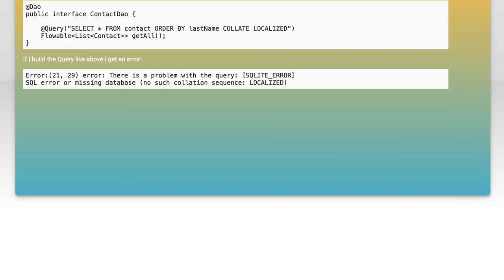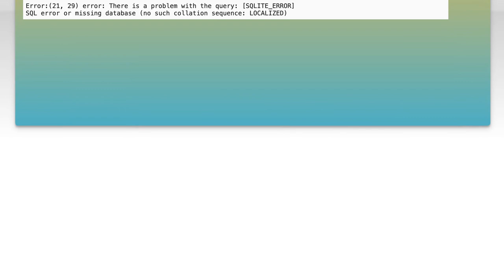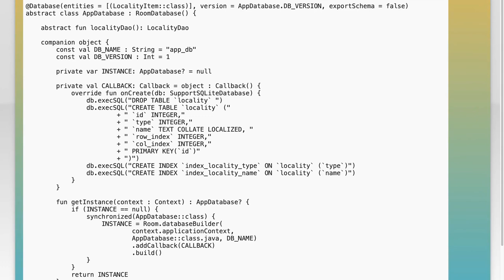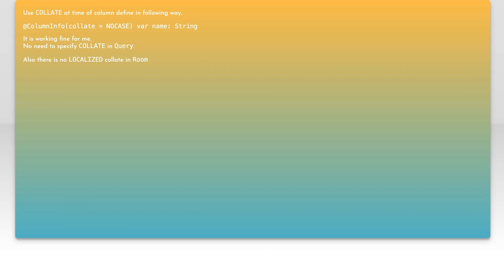Fixing Room Persistence Library Query COLLATE LOCALIZED Issues in Android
In this video, we dive into the common challenges developers face when using the Room Persistence Library in Android, specifically focusing on COLLATE LOCALIZED issues. We'll explore what these issues are, why they occur, and how they can impact your database queries. Join us as we provide practical solutions and best practices to ensure your app handles localized data effectively, enhancing both performance and user experience.

Today's Topic: Fixing Room Persistence Library Query COLLATE LOCALIZED Issues in Android

Related to